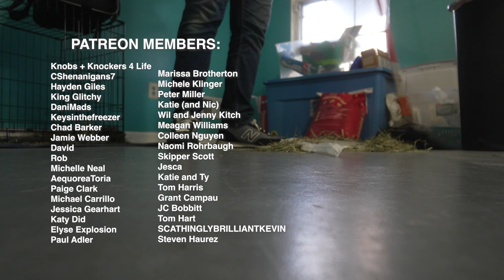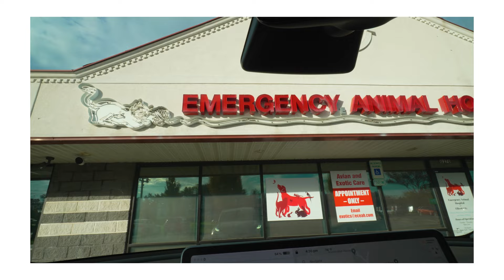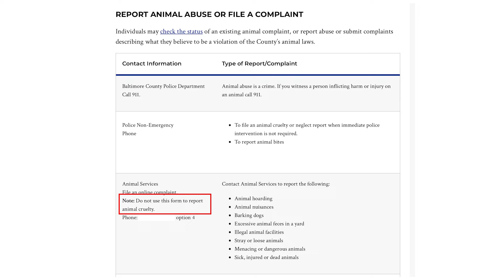goodbye Mac & Cheese. the full foster BUNNY story.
the full story on how I rescued and fostered Mac & Cheese the bunnies.